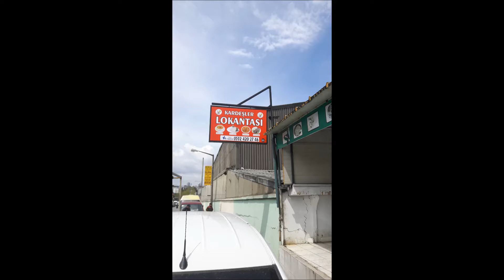0 532 502 93 52- BEŞİKTAŞ - CİHANNÜMA PASLANMAZ - PLEKSİ KUTU HARF